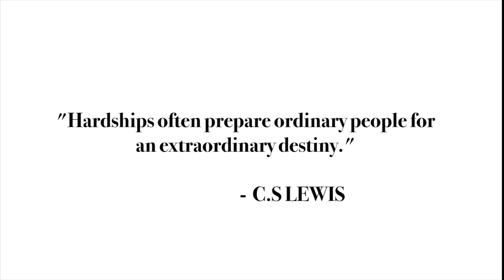SOMETIMES TAKE A STEP BACK!!! | WAKEUPWEDNESDAYS | NISSY TEE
SOMETIMES YOU NEED TO TAKE A STEP BACK IN ORDER TO GO FORWARD!!! The devil tried it again but here we are!!! I WILL have a Wake Up Wednesday for you every single week!

Happy Wednesday my loves!

Love you alwayssss & ENJOYYYYYY ❤️

// LET'S CHAT!

// SAVE YOUR COINS & LOVE YOUR SKIN!

// SAVE YOUR COINS ON HAIR SIS!

And make sure you click on that BELL so you don't miss a thang!

x